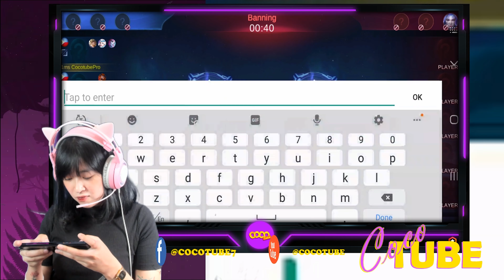[COCOTUBE] Let's play funny mobile legends game. Maglaro tayo ng mga mobile legend.